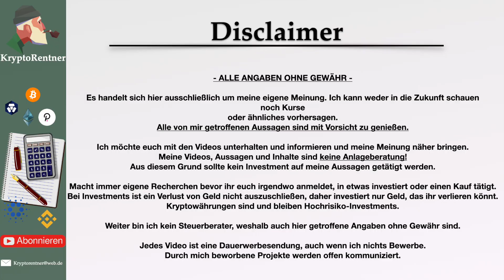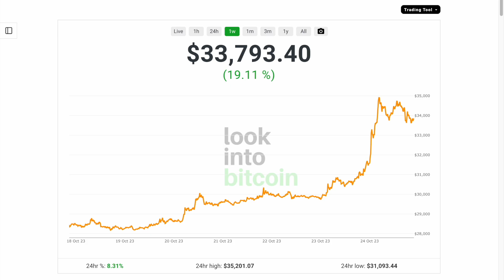Das passiert mit dem Bitcoin, Crypto News